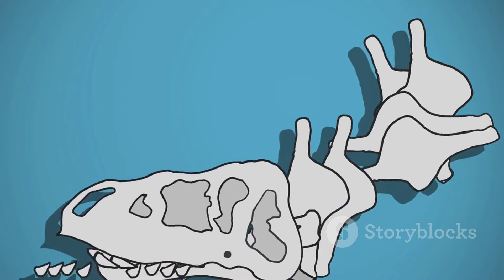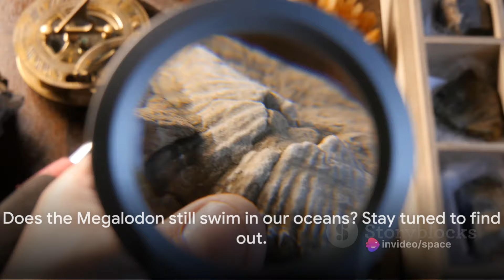Megalodon: Extinct or Alive? 1080p HD Video Quality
Hey, YouTube explorers! Today, we're delving deep into the abyss of the ocean, chasing the enigmatic shadows of the past. Buckle up, because we're about to embark on an unforgettable journey into the realm of the Megalodon – the colossal prehistoric shark that, according to some compelling evidence, might just still be lurking beneath the waves. If you're ready to challenge what you thought you knew about the deep blue, you're in for a treat!